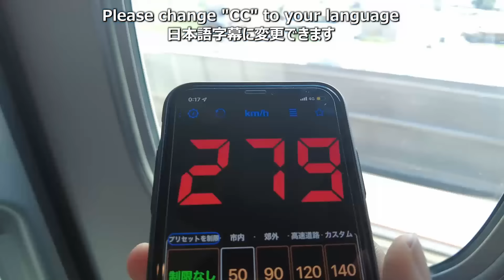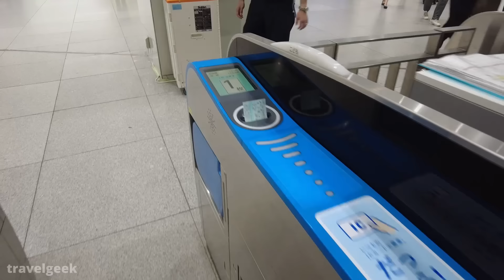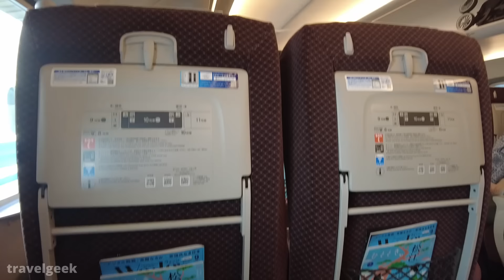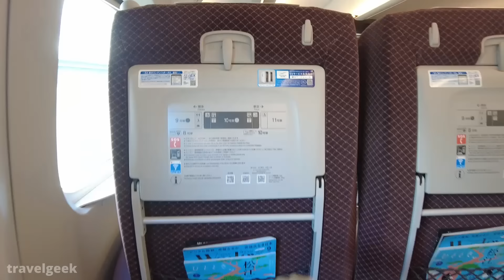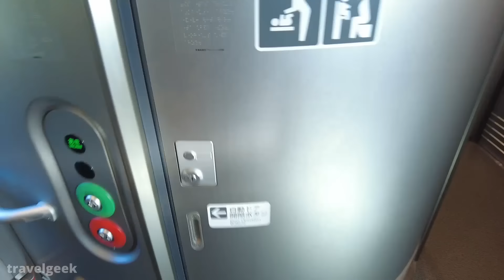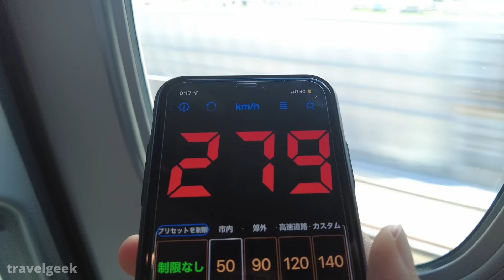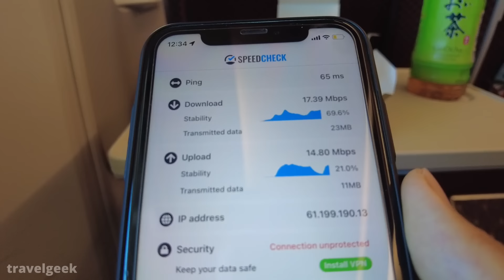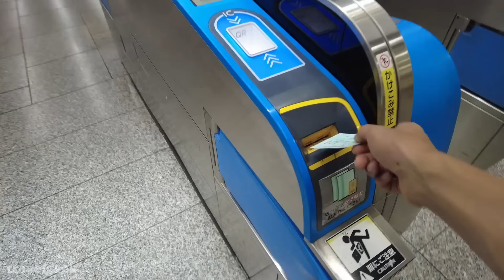FIRST CLASS Travel on Japan's NEW Bullet Train | Shinkansen N700S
This time, I did try Green Class(First Class) on Tokaido Shinkansen from Shin-Osaka to Nagoya.
I hope you will relax and enjoy the Shinkansen experience.